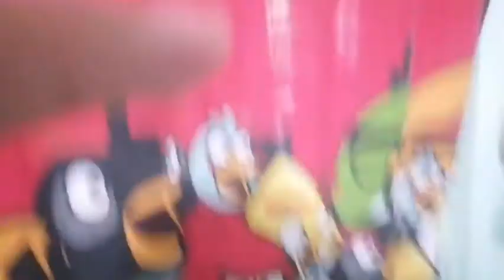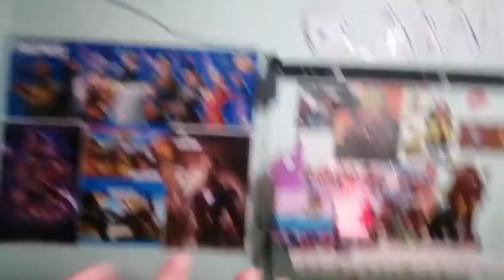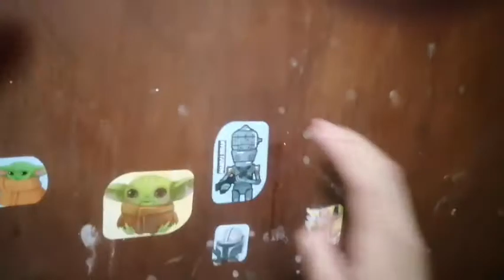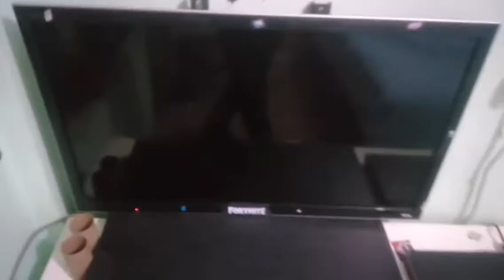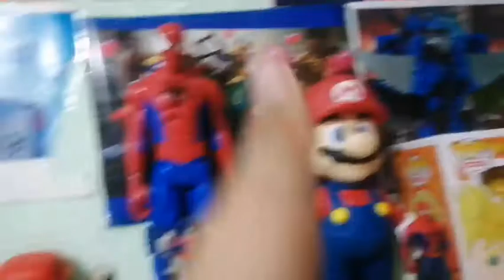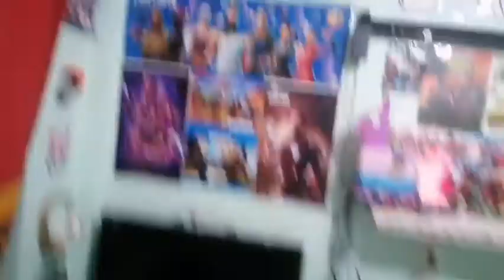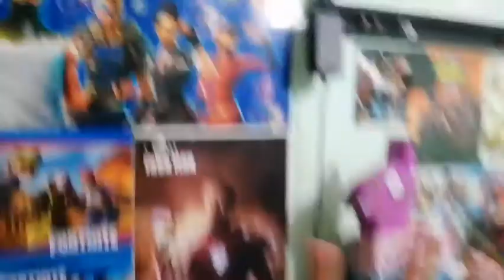Top 5 ideas y cosas par tener tu primer cuarto gamer de principiante y económico.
Hey soy drex y en este video os mostraré las mejores ideas para tener tu primer cuarto gamer con cosas que literalmente todo el mundo ha de tener y sobre todo económico :)